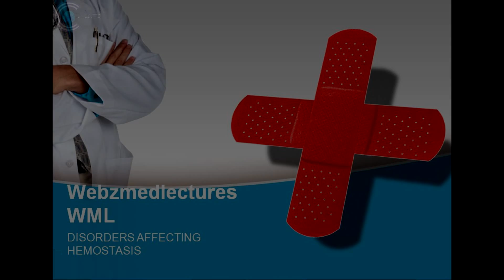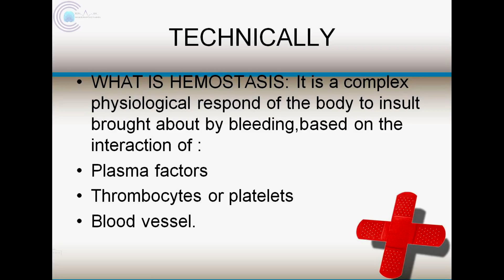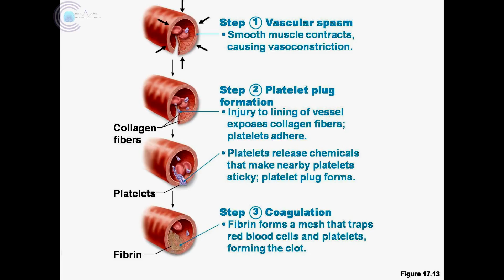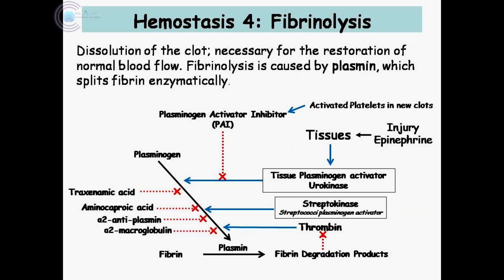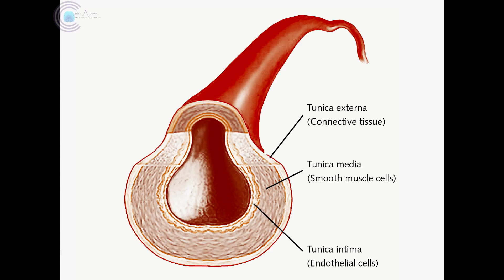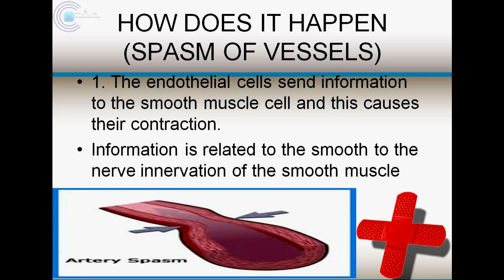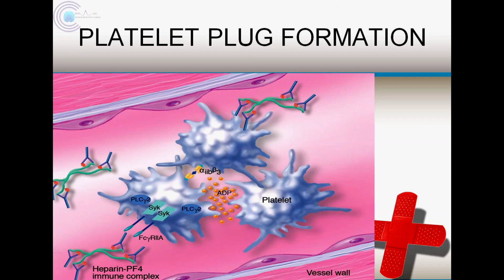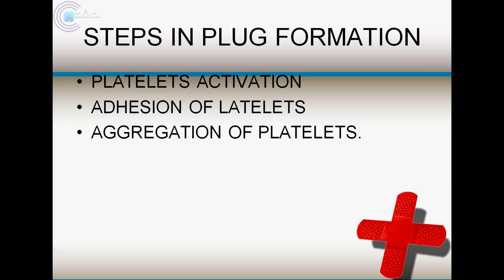Hemostasis - Part 1 Introduction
Hemostasis is avery vital process to the maintainance of life process in the body, it is pivotal to the perfusion of the tissues of the body, this is a video, explaining the mechanism and how the body adjust or embark on compensatory processes to bring about hemostasis. this is the link to the lectures slides